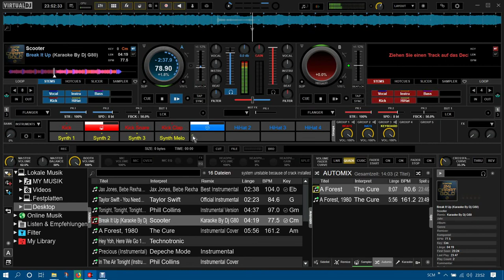Scooter - Break it up (Kuschel oder Dance?)